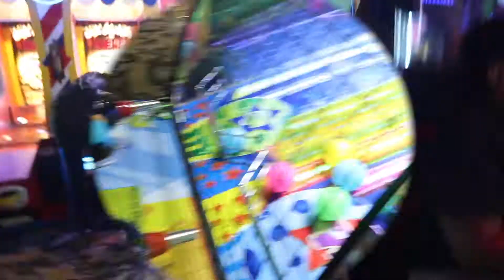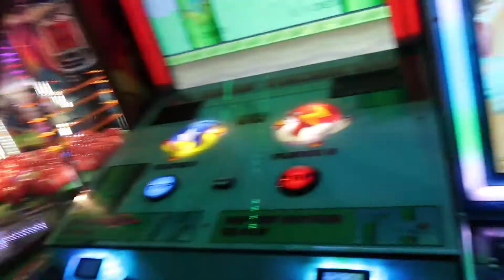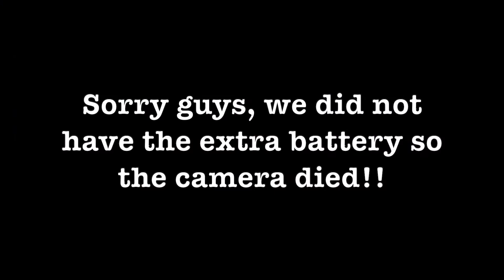We Lost The Kids In The Arcade!!!!!!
We hope you guys are staying safe!!!

Please follow our IG Accounts for more of our amazing life!!